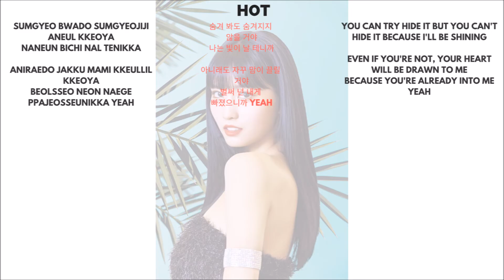TWICE Momo 모모 (Singing Parts) ► (Fancy You)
TWICE Momo singing parts for latest comeback is out!

Album: Fancy You
Member: Momo 모모
Unit: TWICE

[Tracklist]
01. FANCY
02. STUCK IN MY HEAD
03. GIRLS LIKE US
04. HOT
05. TURN IT UP
06. STRAWBERRY